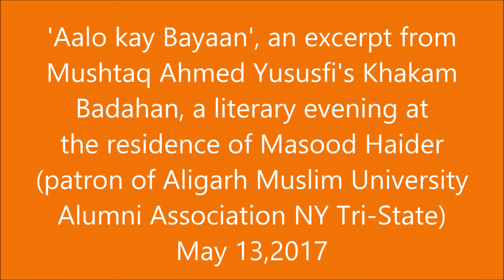Baray Aalo Ka Kuch Bayan Ho Jaey, Khakam Badahan, Mushtaq Ahmed Yousfi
An excerpt from Khakam Badahan by Mushtaq Ahmed Yousfi.
A literary evening at the residence of Janab Masood Haider (patron Aligarh Muslim University Alumni Association - NY Tri-State)